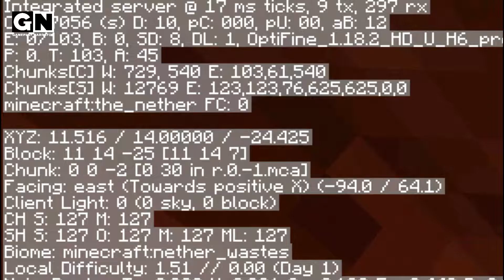BECOMING THE WORLD'S STRONGEST MAN | MINECRAFT #9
BECOMING THE WORLD'S STRONGEST MAN | MINECRAFT GAMEPLAY #9 |

Gaming laptop
Mobile phone
Headphones
Tripod stand for camera
Camera Holder for Tripod
Camera for facecam
Mike for recording
Cooling Pad

Our content will be pure and family-friendly🤐. So, you don't need to worry about putting the sound on.😇